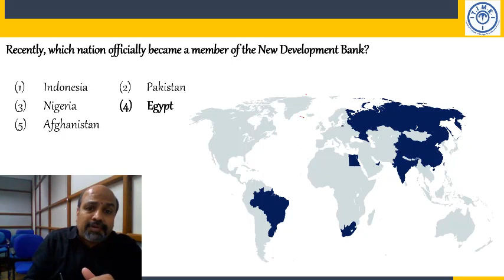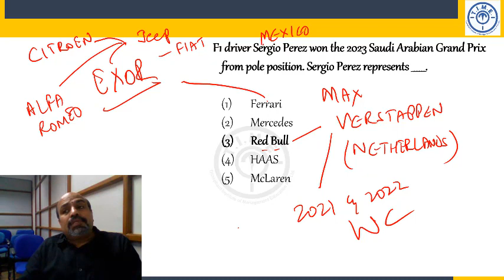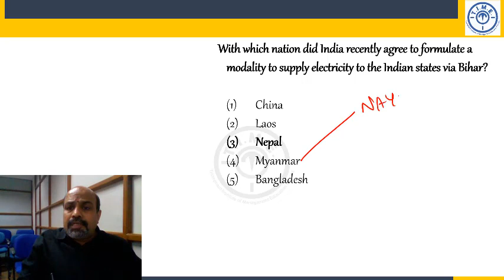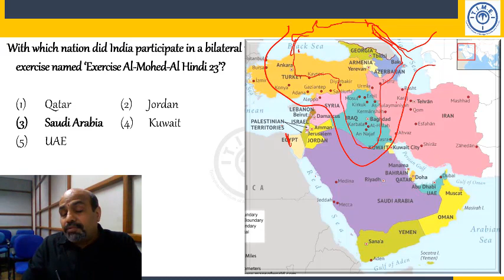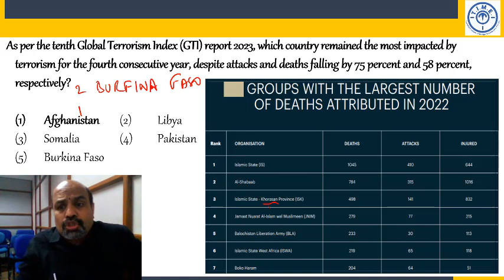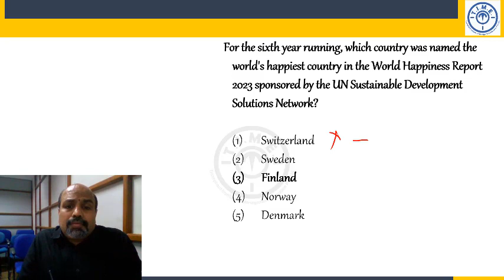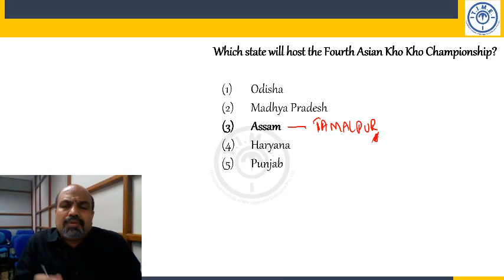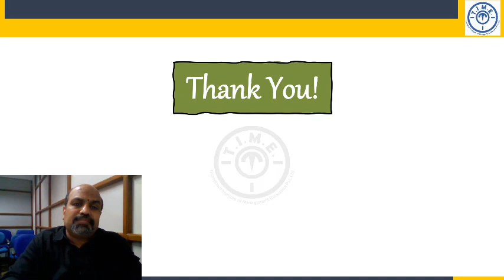Current Affairs 19th - 25th March 2023